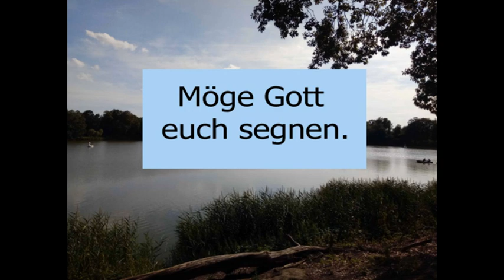Wie hört man Gott besser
Was kann man tun, damit Gott deutlicher und häufiger zu einem spricht?